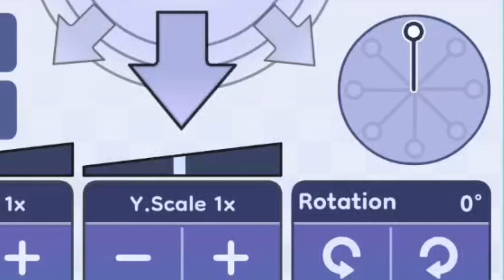Mi pierna dios mio Meme gacha life 2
GENTE DESCUPA POR NAO TER COLOCADO CRÉDITO AS COISAS QUE EU UTILIZO,MAS NORMALMENTE UTILIZO O PINTEREST (MÃOS, GIF,AS VEZESBASE), SE ACASO EU ESQUECER DE DAR CRÉDITO DE ALGUMA COISA ME AVISEM

ib: ‎@dear_little_deer2448

Gacha Utilizado: Gacha life 2

Oiii

Caso queira vídeo exclusivos me segue lá no tiktok...

Me segue no tiktok tbm (@drikaedits4)

Me segue tbm no Instagram ( drirascunhos)

Idea do vídeo todos que fizeram kk

VENHA SER UM AVENTUREIRO ♡♡♡